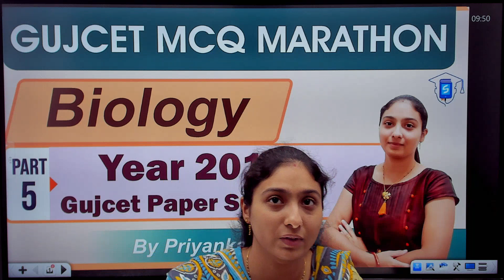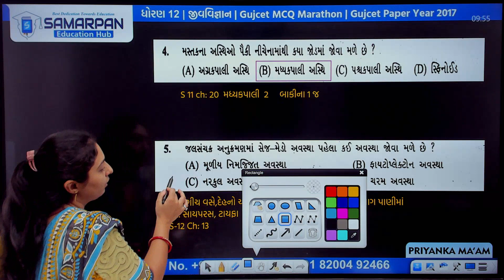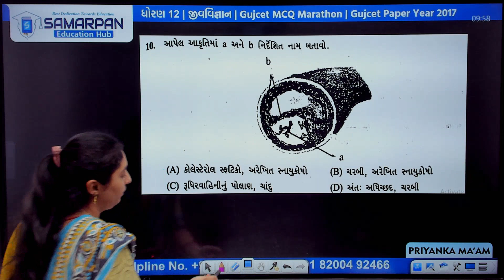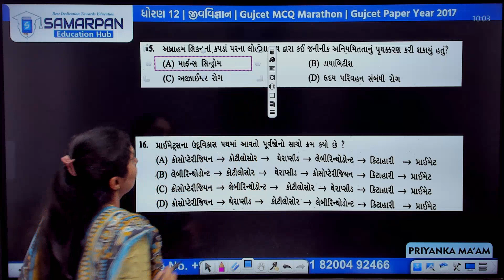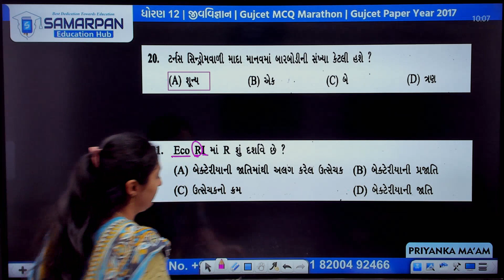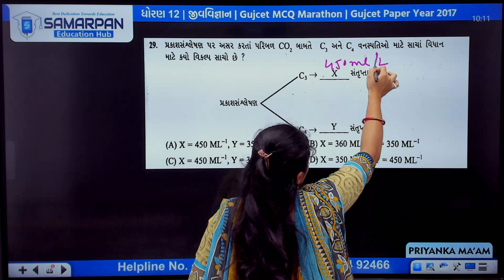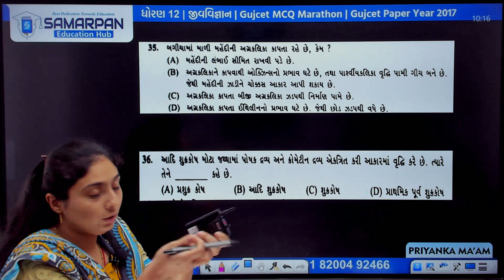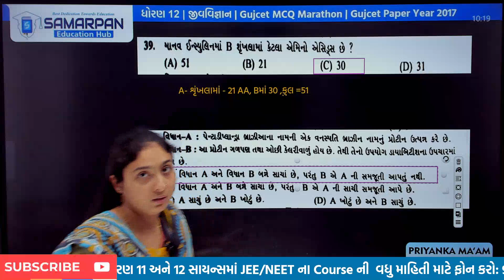GUJCET MCQ Marathon 2022 | Std 12 Biology|Paper 5: Gujcet Paper Year 2017|Priyanka Mam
✏️ આ વિડીયોમાં કરાવેલ સોલ્યુશનની PDF ફાઈલ માટે નીચેની લિંક પર ક્લિક કરો. આ લિન્કની મદદથી તમે Samarpan Education Hub એપમાં જઈને ફ્રી સ્ટડી મટીરીઅલ વિભાગમાં સોલ્યુશન જોઈ શકો છો.

About Video:-

Chapter Timing of Topic/Questions

✏️ Free Study Material on Samarpan App

Enroll for Online Class 2021 Subscription 📚
➡️ Unlimited LIVE classes from Top Educators
➡️ Clear your doubts in Live class
➡️ Learn at your own convenience from recorded class
​➡️ Daily Practice Paper

⭕️ Live Courses Links -

✅સમર્પણ એજ્યુકેશન હબ એપ્લીકેશન ડાઉનલોડ કરો અને નીચેના ફાયદા મેળવો :
વિદ્યાર્થીઓ માટે :